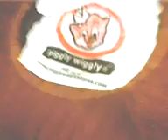1011 195017 dominoes7video